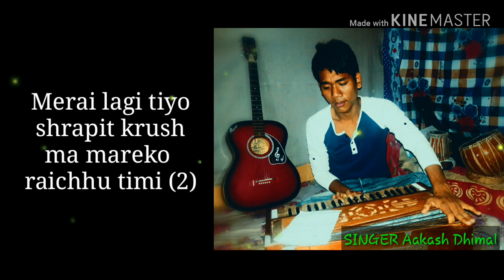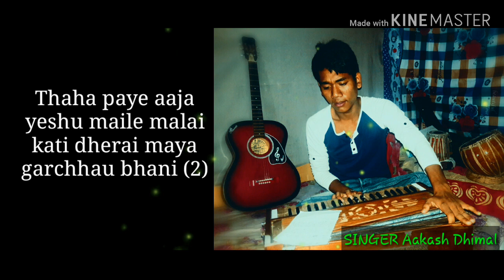New Nepali christian song lyric music thaha paye aaj yeshu by Aakash Dhimal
New Nepali christian song lyric music thaha paye aaja
singer aakash dhimal
lyric compose music Aakash Dhimal
arrange tanka Limbu

Thaha paye aaj music track song Aakash Dhimal